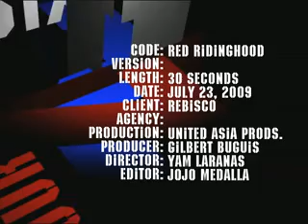Hansel Sandwich "Red Riding Hood" TV Commercial 30s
The latest installment in HANSEL's fairy tale series, featuring Brazilian model Karen Lima as Red Riding Hood and her encounter with the Wolf.

Client : Republic Biscuit Corporation
Brand : Hansel Sandwiches
Director : Yam Laranas
Director of Animation : Gorio Vicuna
Producer : Gilbert Buguis
Writer : Gilbert Buguis
Cinematographer : Yam Laranas
Animation : Gorio Vicuna
Editor : Jojo Medalla
Production Design : Emery Villanueva
Music/Jingle : Roy del Valle, Noisy Neighbors
Production House : United Asia Productions